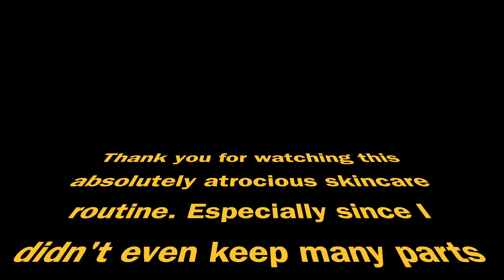Drunk Skincare with Caroline Decoded || Cosmopolitans, Mechanics, Double Cleansing - Story Time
Merry Vlogmas! I have recently discovered my love for cosmopolitans. You would think that I would have already dove deep into the cranberry goodness since I love Sex in the City. but I was too busy saving calories and being boring drinking Gin and Sodas.

I know that you are not here for the skincare, if you are, I am worried for you.

Oil Cleanser

Recipe for a Cosmopolitan